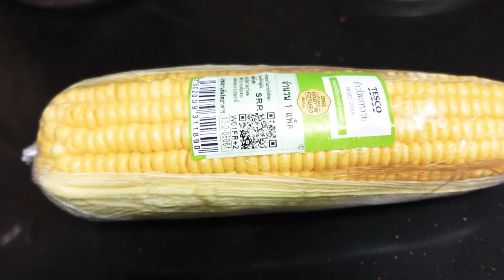Spicy corn fritters vegan,Vegetarian